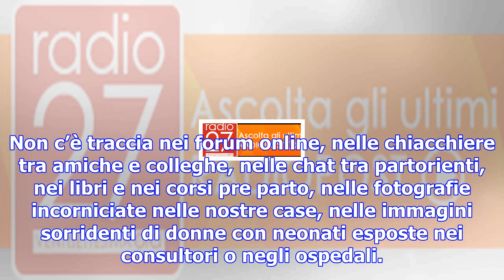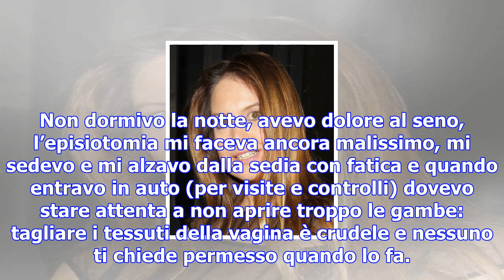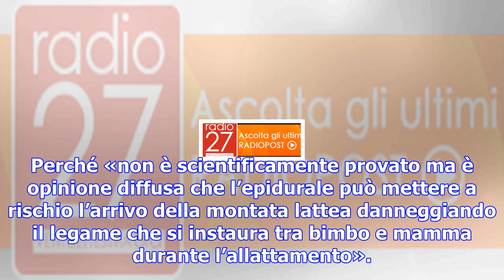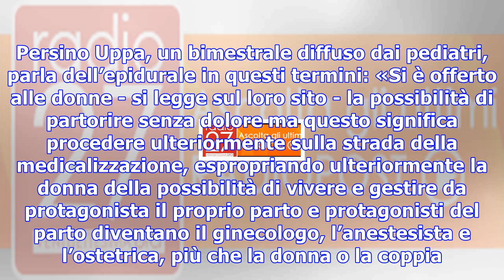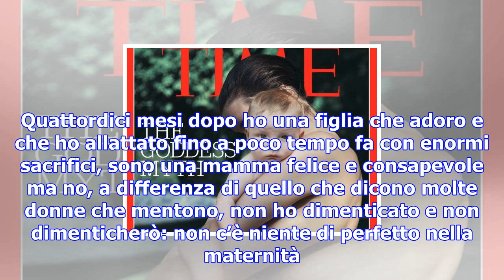Tagli, infezioni ed episiotomia: non c’è niente di perfetto nella maternità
Non c’è niente di perfetto nella maternità. Ed è per questo che quando ho visto la copertina del Tim...